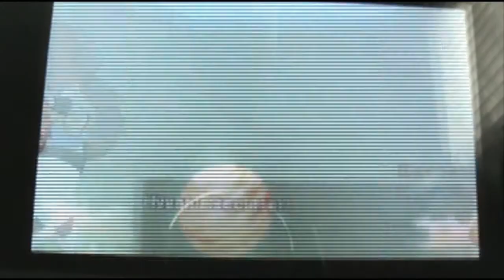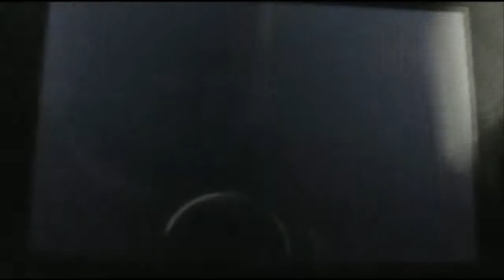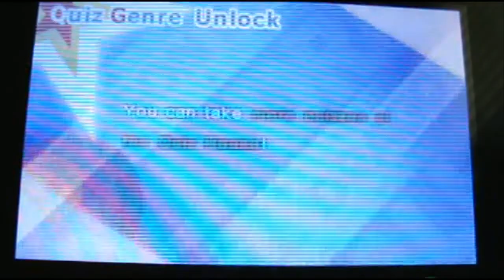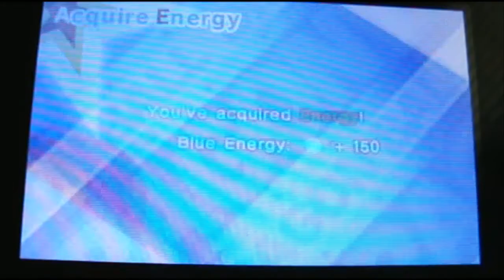Ginyu Force Assemble! Dragonball Fusions #2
Ginyu Force ASSEMBLEEEEEE!